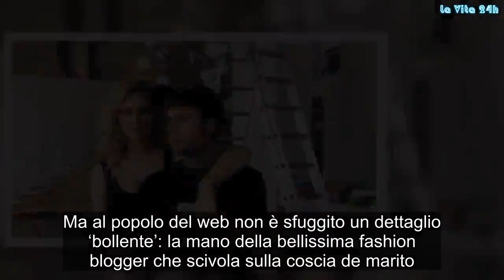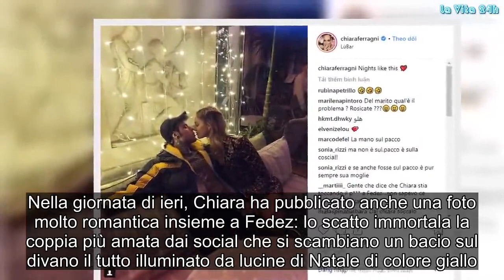‘Chiara Ferragni tocca Fedez li in mezzo… davanti a tutti’: lo scatto diventa virale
Chiara Ferragni lascia tutti sconvolti con la sua foto con Fedez. Sembra proprio che la fashion blogger abbia voluto stuzzicare il marito davanti a tutti
Chiara Ferragni ha pubblicato sui social una foto romantica insieme al suo marito Fedez. Ma al popolo del web non è sfuggito un dettaglio ‘bollente’: la mano della bellissima fashion blogger che scivola sulla coscia de marito.

La foto pubblicata da Chiara Ferragni insieme a Fedez
Chiara Ferragni è una delle influencer più seguita nel mondo: sul suo profilo Instagram conta oltre 15,7 milioni di follower. Per lavoro la fashion blogger spesso pubblica foto sul suo profilo Instagram, tuttavia pubblica anche scatti della sua vita privata con il piccolo Leone e il marito.

Nella giornata di ieri, Chiara ha pubblicato anche una foto molto romantica insieme a Fedez: lo scatto immortala la coppia più amata dai social che si scambiano un bacio sul divano il tutto illuminato da lucine di Natale di colore giallo. Ma al popolo del web non è sfuggito un particolare ‘hot’: la mano della moglie e neo mamma.
La foto osè dopo quella in intimo di pizzo rosso
Dalla foto sembra proprio che la mano della mamma di Leone scivola sulla coscia di Fedez, non mancano ovviamente commenti maliziosi del follower. Un fan scrive:

«Ma gli stai toccando il p***?».

Inevitabile la risposta di un altro follower:

«E se non lo fa lei…».

Pochi giorni fa, l’influencer è finita nel mirino degli hater per uno scatto postato sul suo profilo Instagram: la foto ritrae Chiara Ferragni che indossa un body super trasparente e dei pantaloni in latex di colore rosso.

Non sono mancate le critiche nei confronti della sensualissima Chira c’è chi sostiene che quello sia un abbigliamento poco consono ad una mamma. Molti altri invece hanno sottolineato la disarmante bellezza della fashion blogger. Gossip, # LaVita24h,